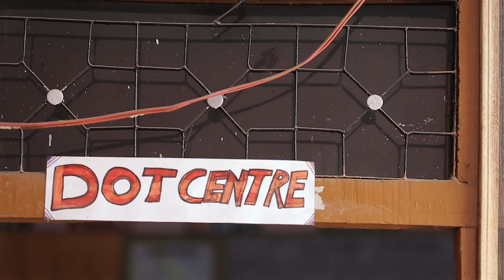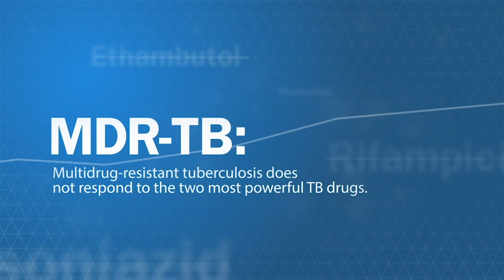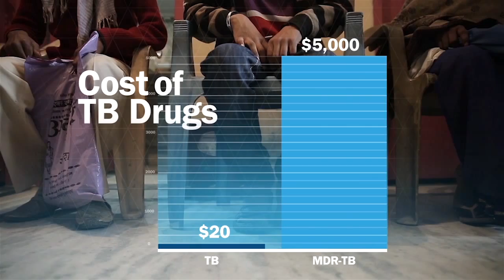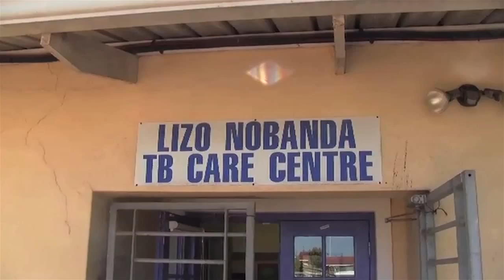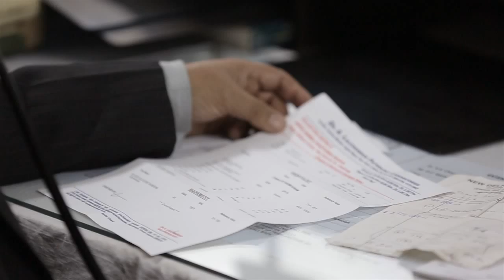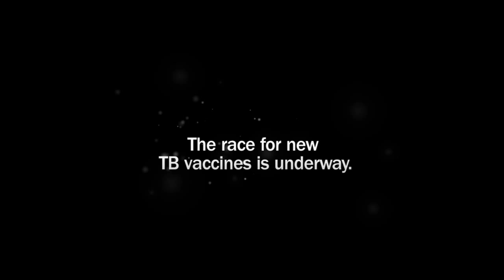EXPOSED Chapter 2: The Rise of a Superbug